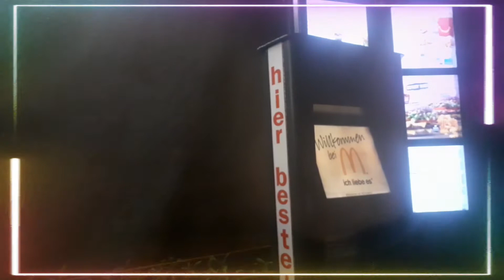Kung mag-cravings sila kala mo naman mga naglilihi | Mcdo Shake | Lucy Swierc Official